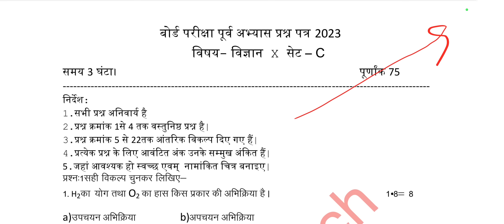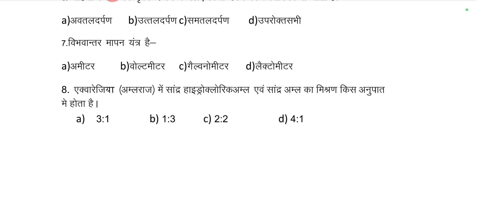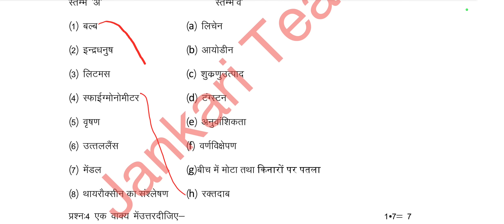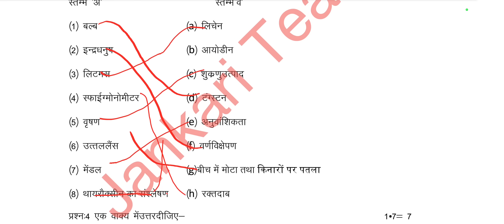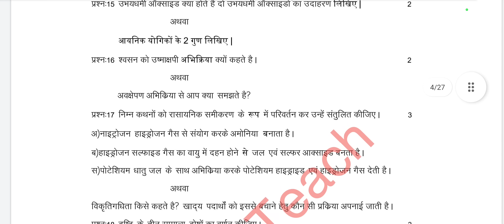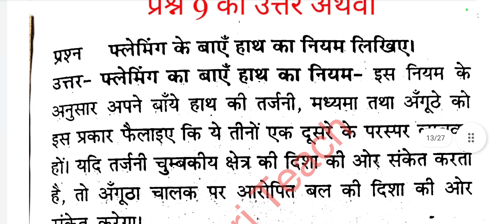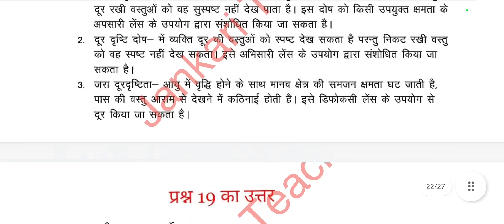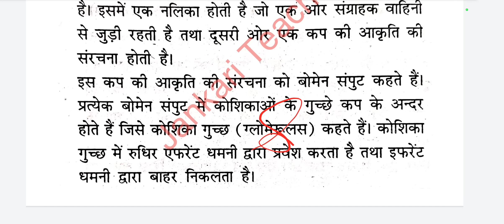Class 10th Science Set C Pre board abhyas paper solution 2023 / कक्षा 10 विज्ञान preboard paper हल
Mp board abhyas prashn patra class 10th science Set C full solution/कक्षा 10 विज्ञान अभ्यास परीक्षा पेपर

हेलो फ्रेंड्स इस वीडियो में हमने एमपी बोर्ड के द्वारा जारी किए गए अभ्यास प्रश्न पत्र के सेट C कक्षा 10वीं विज्ञान का सलूशन देखा है जो कि आप की बोर्ड परीक्षा के लिए बहुत ही ज्यादा इंपोर्टेंट है सभी प्रश्नों को अच्छे से आप सॉल्व कीजिए साथ ही इनका प्रैक्टिस कीजिए l

Your Quries:-

class 10th science pre board paper 2023 class 10th vigyan pre board paper full solution 2023
class 10th  vigyan pre board paper class 10th science pre board exam 2023
science pre board paper class 10th English pre board paper class 10th  full solution
class 10th science pre board exam mpboard class 10th pre board exam 2023 mpboard
mp board pre board exam 2023 date mp board pre board
board science
एमपी बोर्ड अभ्यास परीक्षा कक्षा 10वीं विज्ञान पेपर फुल सलूशन
एमपी बोर्ड अभ्यास प्रश्न पत्र कक्षा 10 विज्ञान का उत्तर
बोर्ड परीक्षा बोर्ड अभ्यास परीक्षा प्रश्न पत्र कक्षा 10 विज्ञान सलूशन सेट C class 10th vigyan abhyas prashn patra set a solution
class 10th science abhyas prashn patra set b solution
class 10th vigyan abhyas prashn patra set c solution class 10th science abhyas prashn patra set d solution
क्लास tenth विज्ञान प्री बोर्ड पेपर सलूशन एमपी बोर्ड 2023 class 10th English model paper 2023
mp board class 10th English question
paper 2022
class 10th English model paper 2023 solution mp board
class 12th model paper 2023 mp board hindi
mp board model paper 2023 class 10 mp board model paper 2023 class 10
pdf download
mp board model paper 2023 class 10th mp board model paper 2023 10th